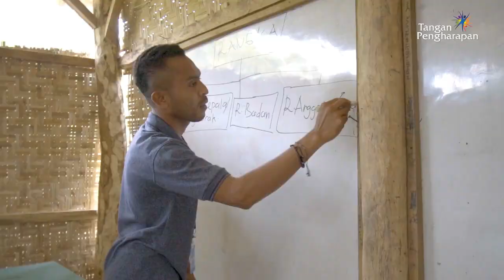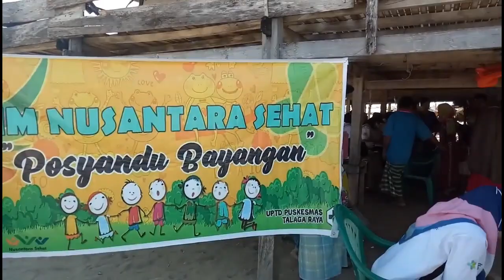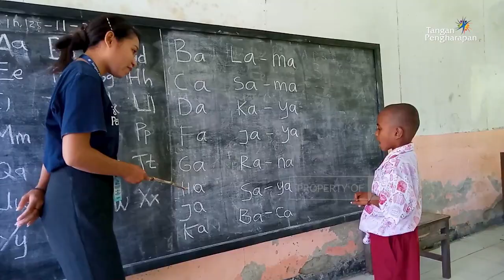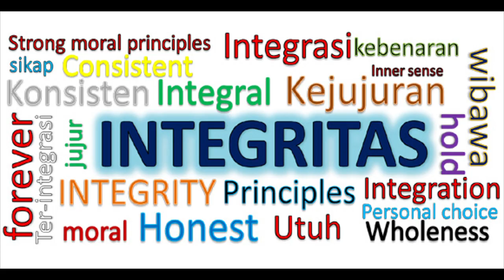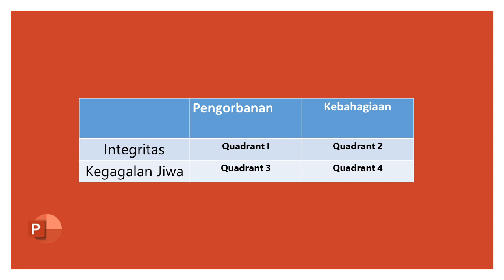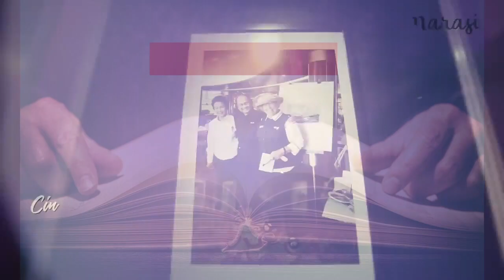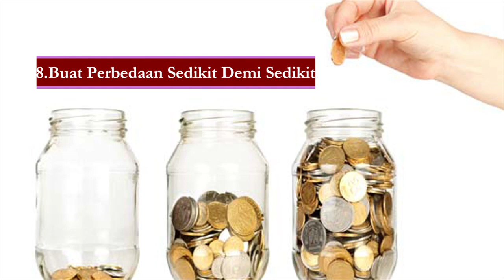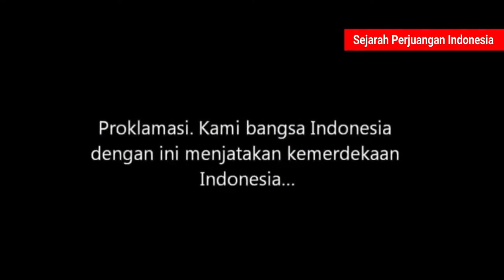Hidup Hanya Sekali. Jadikan Hidup Kita Penuh Makna. 9 Cara Strategis Menjadikan Hidup Bermakna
Kehidupan yang bermakna mengandung tiga fitur:
• Tujuan – memiliki dan berusaha mencapai tujuan hidup yang Anda anggap penting dan berarti.
• Pemahaman – Memahami peristiwa yang telah terjadi dalam hidup Anda dan memperhatikan bagaimana hal tersebut  menjalin menjadi satu kesatuan yang saling melengkapi atau menyatu.
• Berharga (mattering)   – keyakinan bahwa keberadaan Anda dalam hidup ini berharga.
Artinya, kehidupan yang bermakna memiliki tujuan, koherensi, dan signifikansi.
9 cara menjadikan hidup bermakna:
1. Miliki tujuan hidup
2. Bingkai ulang pekerjaan/ bisnis anda
3. Pilih teman anda dengan bijak
4. Temukan Keseimbangan Antara Mencari Kebahagiaan dan Mencari Makna
5. Pilih Integritas
6. Tulis Kisah Hidup Anda
7. Ekspresikan Dirimu
8. Buat Perbedaan Sedikit Demi Sedikit
9. Pikirkan Warisan Anda